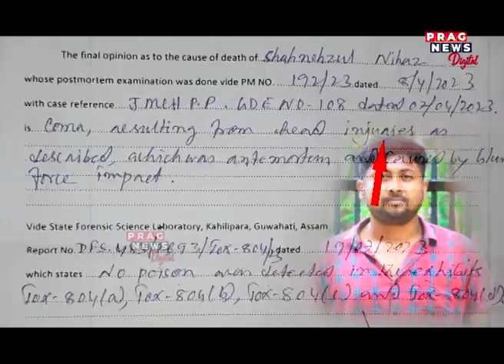Mysterious death of student in JEC Hostel room reveals, Watch deets